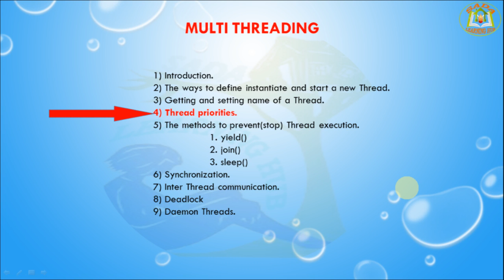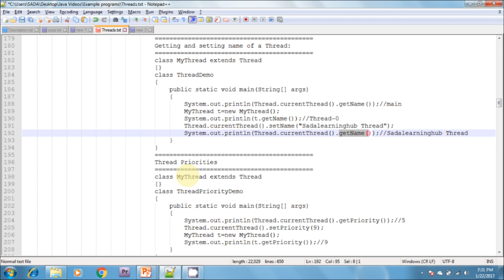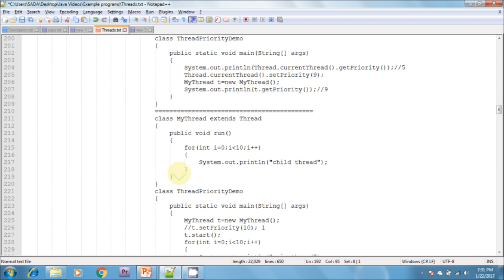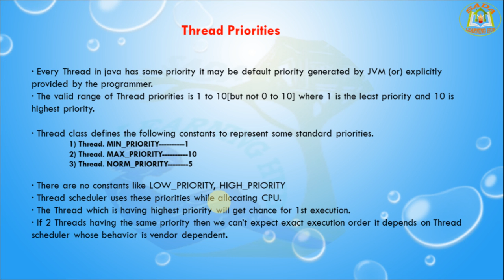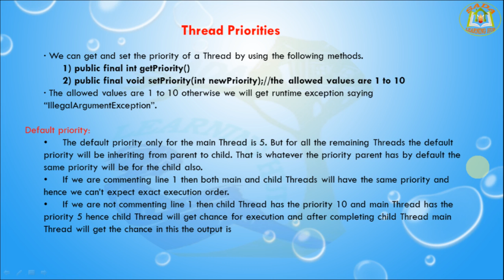Lesson - 4 : Threads - Thread Priorities in Java Programming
1. Every Thread in java has some priority it may be default priority generated by JVM (or) explicitly provided by the programmer.
2. The valid range of Thread priorities is 1 to 10[but not 0 to 10] where 1 is the least priority and 10 is highest priority.
3. Thread class defines the following constants to represent some standard priorities.

1) Thread. MIN_PRIORITY 1
2) Thread. MAX_PRIORITY 10
3) Thread. NORM_PRIORITY 5